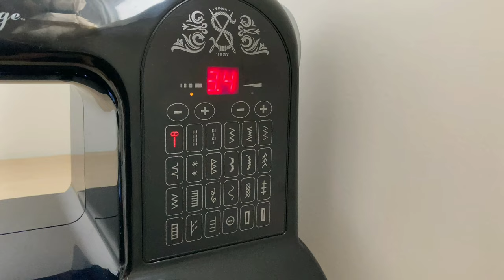How to sew high-waisted undies with Fold Over Elastic |Jane panties view A| Lingerie sewing tutorial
Learn how to make high-waisted underwear using Fold Over Elastic. Those panties are inspired by Jane Fonda and the 90's style.
With this DIY tutorial, you can make cute undies for yourself.
Learn how to make the Jane Panties View A.

You can purchase the Jane Panties PDF Sewing Pattern

With Love, Barbara